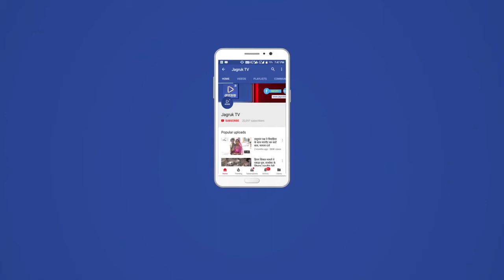बाड़मेर : समदड़ी एसडीएम ने लोगों से अपील करते हुए कहा कि कोरोना को रोकने के लीये घर पर रहे।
जिले के समदड़ी क्षेत्र में बढ़ते कोरोना संक्रमण को लेकर एसडीएम कुसुमलता चौहान ने उपखंड क्षेत्रवासियों से मीडिया के माध्यम से अपील करते हुए कहा कि कोरोना संक्रमण को रोकने के लिए आप अपने घर पर ही रहें। बिना काम अनावश्यक रूप से घर से बाहर नहीं निकलें। मास्क पहने रखें। सैनिटाइजर का उपयोग करें।

एसडीएम ने कहा कि दन दिनों शादियों का दौर चल रहा है और जो सूचना प्राप्त हुई है, उसके मुताबिक उपखंड क्षेत्र में 250 शादियां होने जा रही हैं। इसलिए अनावश्यक रूप से किसी भी शादी में शरीक ना हों। क्योंकि शादी में जाने से आप कोरोना संक्रमण की चपेट में आ सकते हैं। साथ ही कोरोना से ग्रसित होकर आप अपने पूरे परिवार को कोरोना महामारी से ग्रसित कर सकते हैं।

एसडीएम ने कहा कि किसी भी हॉस्पीटल में आज की तारीख में किसी प्रकार की कोई भी व्यवस्था नहीं है। आप सभी को भी पता है कि हॉस्पीटलों में ऑक्सीजन सिलेंडर की भारी कमी है और बेड की भी कमी है। अस्पतालों में बेड कम पड़ रहे हैं।द्ध चिकित्सा संसाधन भी कम पड़ रहे हैं। आप इन सभी बातों को ध्यान में रखते हुए शादियों में शरीक हों। किसी भी शादी समारोह को तीन घंटे से अधिक समय के लिए अनुमति नहीं दी गई है।